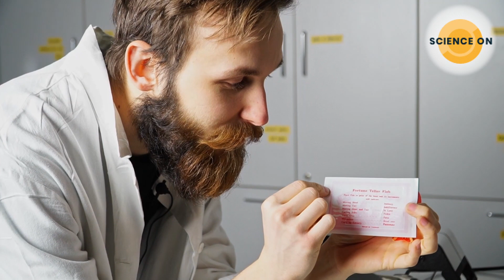FORTUNE TELLER FISH - the physics behind it - Adam Blahak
You can buy a fortune-telling fish on the internet, which you put on your hand and it tells you how you feel. If you're in love, dead, lying or jealous.
But is it really so, or does the fish only react to our palms?
And if so, what causes it to move?
All tested in the lab by Adam Blahak of Science ON